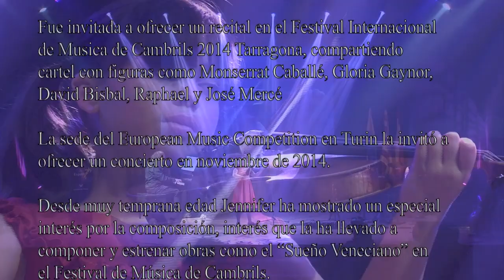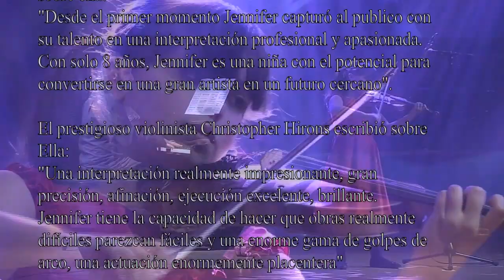Jennifer Panebianco Del Monaco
Jennifer Panebianco Del Monaco 9 years old